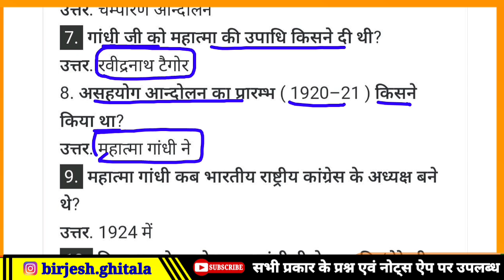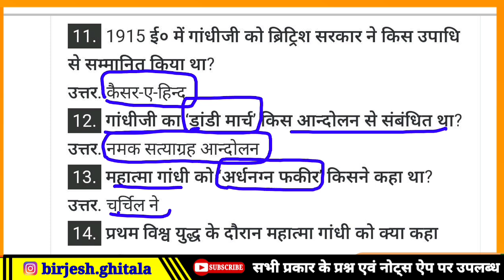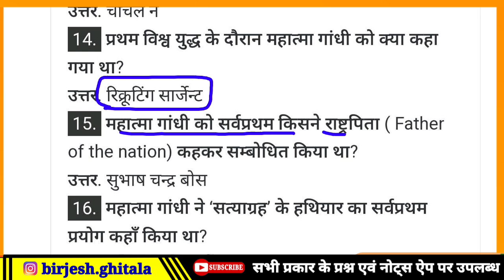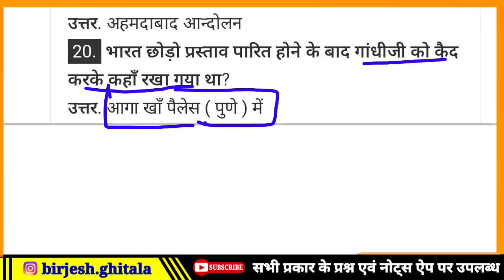महात्मा गांधी सेवा प्रेरक भर्ती इंटरव्यू डेट घोषित । 50 हजार पदों पर सीधा इंटरव्यू और सिलेबस